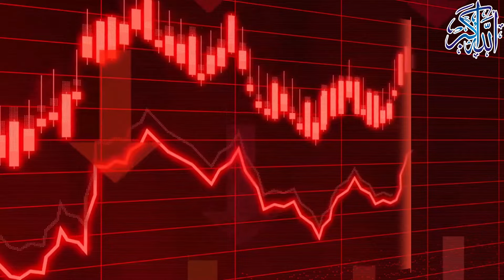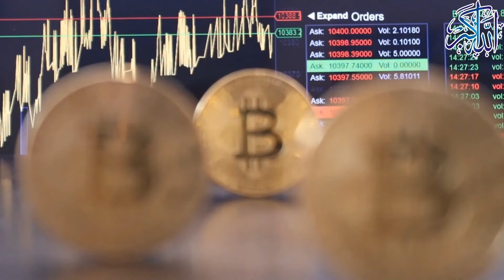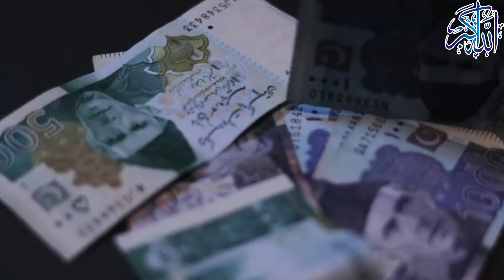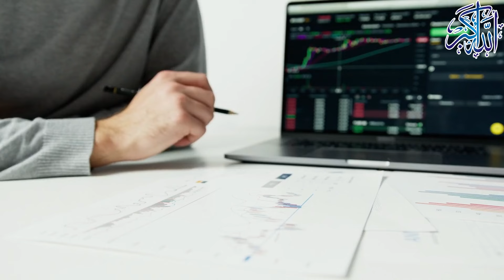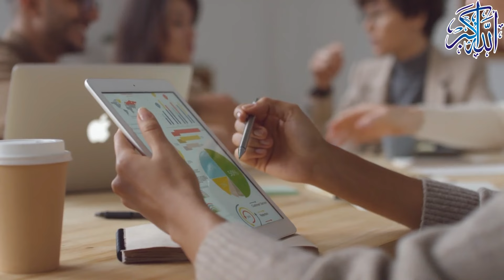How to Start Trading in Pakistan | Trading Options for Beginners | Best Trading Platform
In this video, I am going to How to Start Trading in Pakistan, and the best Trading Options for Beginners, and Best Trading Platform for you. so if you are start trading I provide three options to invest in the trading platform.

Hdfunmaza provides basic advanced-level computer, internet, technology, unboxing, review, tech, and related education videos for free.
Technology information
IT-related
Tech video
Unboxing, review
Blogging